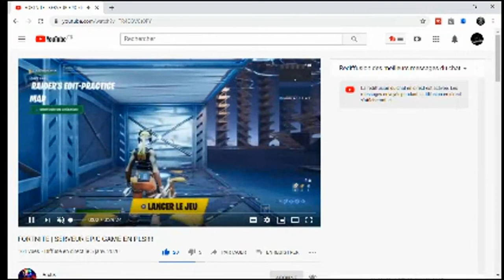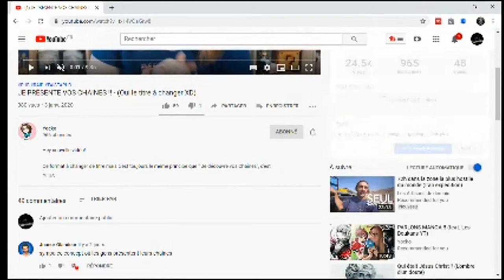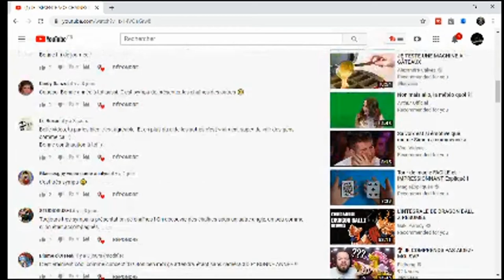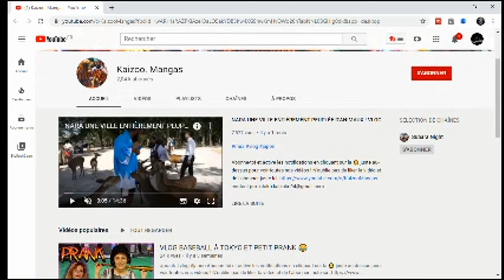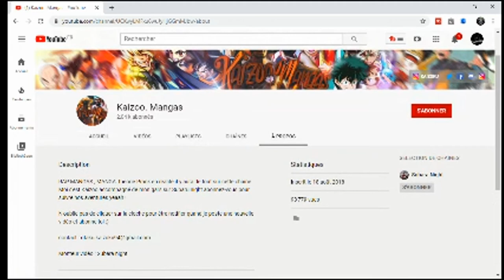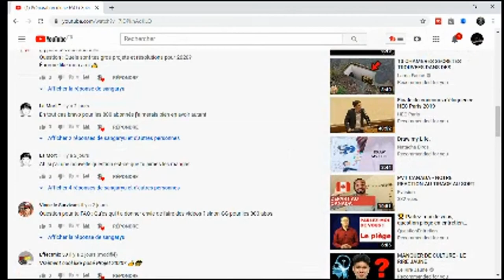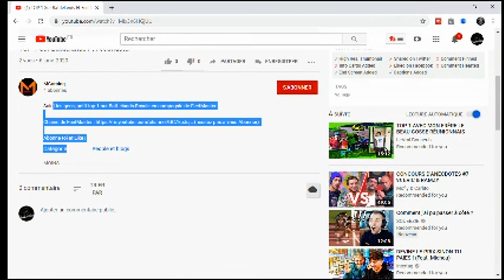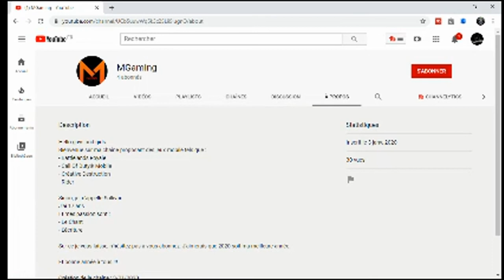je présente vos chaîne ANALYSE VOS CHAINES #3